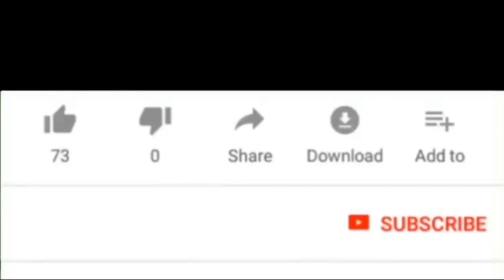How to draw Coconut Tree Step by Step with Sketch pens and crayons for kids | Creative Paradise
In this video, you will learn how to draw cute coconut tree easily with sketch pens and crayons. It is simple and  step by step process shown for absolute beginners and kids.

Drawing is not a talent. It is a skill that is learnable and teachable. Anyone who feels can't draw, we are here to make you draw. We may not make you Picasso, but guarantee you to draw. We made these drawing videos for absolute beginners and kids. You can learn drawing from scratch. You do not need any experience. The only thing required is your interest to draw.

Drawing is a mind and hand coordination activity. We start with how to hold a pencil for effective drawing. We will give you drawing exercise which makes your mental muscle free to draw easily.
You learn drawing with simple shapes. Slowly will learn drawing with pencil, crayons, Oil Pastels, Sketch pens, and Acrylic colors.